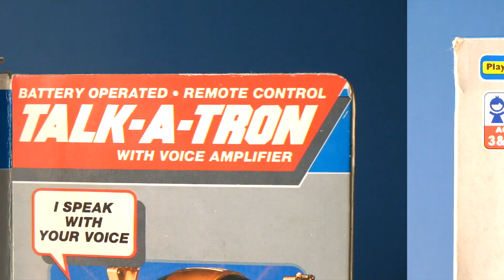Playwell TALK-A-TRON - Walkie Talkie Toy Robot with Voice Amplifier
Meet TALK-A-TRON, a vintage 1980s toy robot made by Playwell. This awesome retro robot comes with a wired controller styled like an old brick telephone. Talk-a-tron can spin and move around, emit a loud robotic beeping sound with frequency manipulator and can speak with your voice using the built in voice amplifier - EPIC!! As it moves around the eyes light up. The arms are also free to move and grab things with its robot claw hands.

If you'd like to see more robots, old and new, then…

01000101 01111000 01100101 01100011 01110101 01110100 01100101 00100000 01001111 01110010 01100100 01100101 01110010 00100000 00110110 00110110